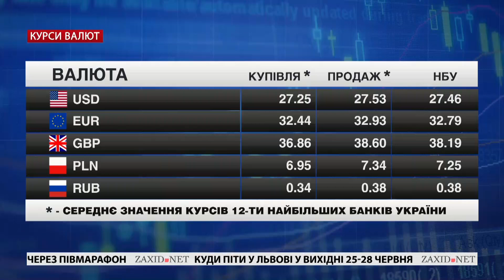Ураган у Львові, забудова стадіону, мораторій на продаж землі, «Карпати» | Чорне і Біле за 25 червня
Відвертий огляд головних новин Львова за п'ятницю, 25 червня. У студії «Чорне і Біле» з Андрієм Дроздою обговоримо забудову біля стадіону «Україна», мораторій на продаж землі, історію з футбольними клубами «Карпати».

– Фірма місцевого депутата від «Європейської Солідарності» Олексія Різника забудує житлом та офісами територію біля стадіону «Україна». Дізнаємось, як нашим забудовникам вдається обходити генеральний план Львова.
– Залишився тиждень до скасування мораторію на продаж землі. Обговоримо, чи стануть українці заможнішими завдяки можливості купувати і продавати землю.
– Футбольний клуб «Карпати» втратив професійну ліцензію і продовжить змагатися в аматорському чемпіонаті. Однак на зміну старим «Карпатам» вже з’явилися нові. З’ясуємо деталі заплутаної історії.

00:00 Початок
00:59 Ураган у Львові
02:37 Депутат від «ЄС» забудує житлом територію біля стадіону «Україна»
04:48 Як забудовники обходять генеральний план Львова?
06:10 У Львові дозволили збудувати школу мистецтв і ще один McDonald's
07:19 Від 1 липня почне діяти ринок землі в Україні
08:26 Чи стануть українці заможнішими завдяки ринку землі? Ярослав Мандрук на «ЧБ»
19:32 «Карпат» забагато не буває
21:39 Огляд цін | Курс валют | Погода у Львові